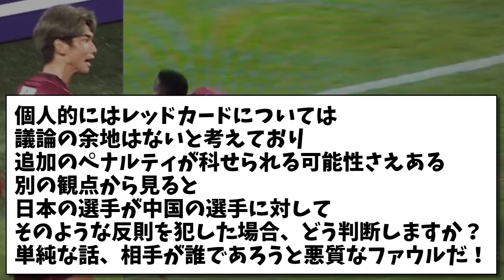【中国の反応】大迫勇也のインタビュー「あれはどう見てもレッドカード」これに中国サッカーファンの反応がこちらwww